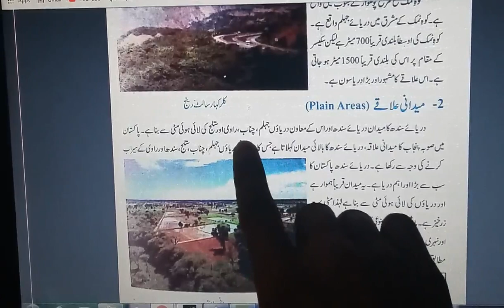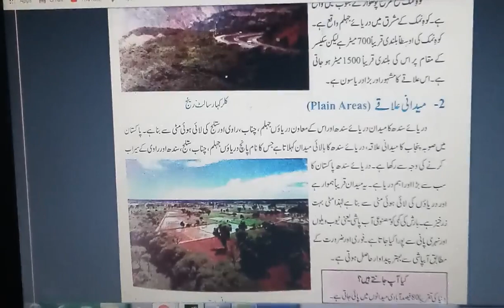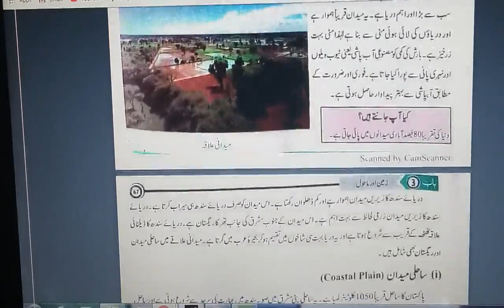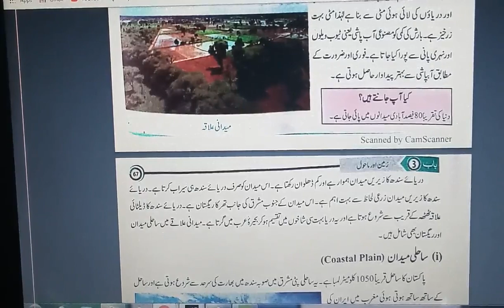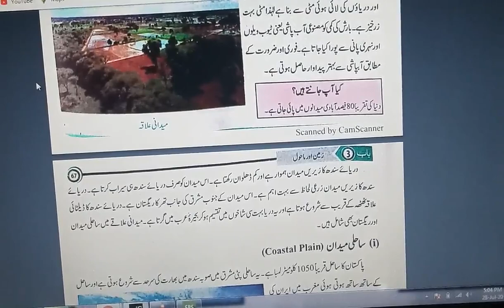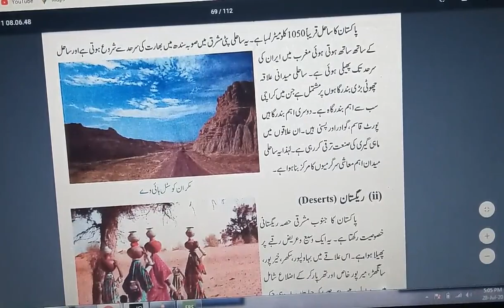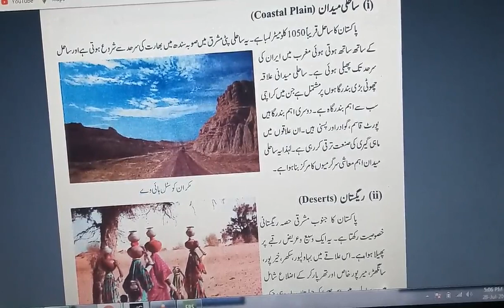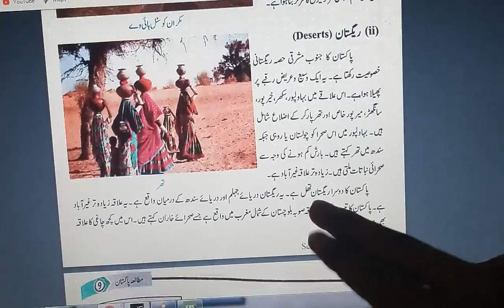9th Pakistan Studies| Ch 3| میدانی علاقے ، ساحلی علاقے، ریگستان